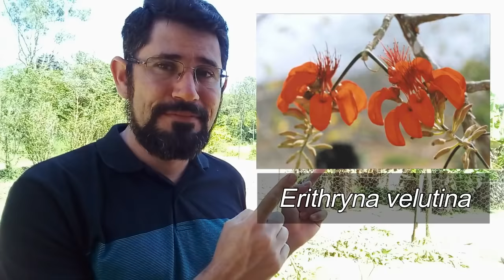Autor da Própria Saúde - Mulungú [ansiedade, estresse, insonia, hipertensão, convulsões]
MULUNGÚ - Erithyna sp.
Sobre sua Toxicidade, os extratos das folhas de E falcata não causaram nem dano neurológico, nem mutagênico (5).
O extrato da casca do tronco de E falcata interfere no desenvolvimento dos embriões nas primeiras fases da gestação e reduz a implantação dos embriões na parede do útero (6).
O uso de baixas doses do extrato das folhas de E velutina pode causar problemas de fixação de memória (7).
As sementes de espécies de mulungú com toxicidade semelhante ao curare, necessitando cautela em seu uso (16).
Uma lecitina presente nas sementes de E speciosa causa a coagulação sanguínea, sendo considerada perigosa para o consumo humano (18).
No uso das folhas e flores de E mulungu,  demonstrou-se ausência de toxicidade celular, mas um moderado potencial em causar mutação no DNA (17).

E. speciosa -  Facilmente encontrada em muitas regiões, inclusive como espécie paisagística em praças e parques. O efeito relaxante e depressor do Sistema nervoso central não acontece com o uso das folhas (1).

E. mulungu (E. verna) - Os extratos da casca do tronco de E mulungu tem efeito depressor do Sitema Nervoso Central, aumentando o tempo de sono e com ação anticonvulsionante (8). Dois alcaloides presentes nas flores de E mulungu tem potencial inibidor das convulsões em vários modelos, podendo chegar a 100% de inibição (10 e 11). Como ansiolítico, as flores de E mulungu demonstraram ação no extrato alcoolico e no extrato bruto (15).

E. velutina - O uso da planta é seguro, apresentas doses convencionais. E tanto as folhas, quanto a casca do tronco de E. velutina tem efeitos sedativos, sendo que os efeitos da casca do tronco é mais forte (3). O extrato bruto das folhas de E velutina tem efeito nociceptivo, ou seja, reduz a sensibilidade à dor, com ação analgésica (4). O extrato das folhas de E velutina teve um efeito prolongador do sono em animais, aumentando em até 17 vezes o período de sono nas doses mais elevadas (7). O alcalóide Hypaforina, presente nas sementes de E Velutina, teve também efeito prolongador do sono, o que demonstra um efeito sedativo e hipnótico da planta, causando também relaxamento muscular e sedação (13). Os extratos da casca do tronco de E velutina tem efeito depressor do Sitema Nervoso Central, aumentando o tempo de sono e com ação anticonvulsionante (8). O extrato da casca do tronco de E velutina tem efeito ansiolítico efetivo (9).

E. falcata - A infusão das folhas de E. falcata tem efeitos positivos no controle da pressão arterial. Ainda, na comparação com outros medicamentos, como por exemplo a Losartana e Propanolol, as folhas de E. falcata tiveram melhor resultado (2). Como depressora do sistema nervoso central, as folhas demonstraram considerável atividade reduzindo a movimentação dos animais do teste e sua atividade geral, mas sem causar efeito ansiolítico (5). Já a casca do tronco demonstrou um representativo efeito ansiolítico e tranquilizante em animais (12).